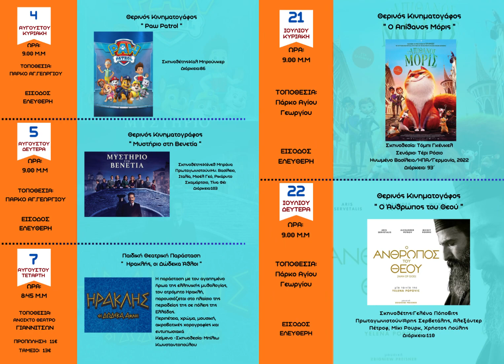Δήμος Πέλλας - Καλοκαίρι Πολιτισμού 2024 - Πρόγραμμα Εκδηλώσεων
Ιδιαίτερα εμπλουτισμένο είναι φέτος το καλοκαιρινό πρόγραμμα εκδηλώσεων τέχνης και πολιτισμού στο Δήμο Πέλλας.

Οι εκδηλώσεις που διοργανώνει ο Δήμος Πέλλας και η Αντιδημαρχία Πολιτισμού για το φετινό καλοκαίρι, είναι σίγουρο ότι θα ομορφύνουν τα καλοκαιρινά μας βράδια, δίνοντας την ευκαιρία σε όλους τους πολίτες του Δήμου μας να απολαύσουν στιγμές ψυχαγωγίας με ό,τι καλύτερο, ποιοτικότερο και όμορφο υπάρχει στα καλλιτεχνικά και πολιτιστικά δρώμενα.

Με θεατρικές παραστάσεις, μουσικές συναυλίες σύγχρονης, έντεχνης και λαϊκής μουσικής, θερινό σινεμά, χορευτικές παραστάσεις, παραδοσιακά σύνολα αλλά και διάφορα χάπενινγκ σε όλες τις Κοινότητες του Δήμου Πέλλας όπου θα πραγματοποιηθούν εκδηλώσεις σε συνεργασία με τοπικούς πολιτιστικούς συλλόγους, θα απολαύσουμε μαζί  ένα καλοκαίρι γεμάτο Πολιτισμό και Τέχνη!